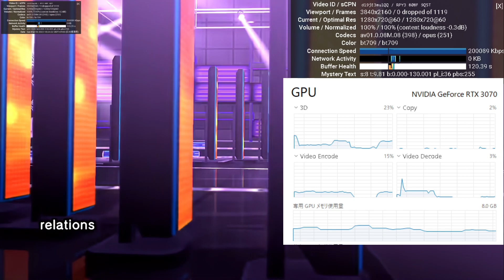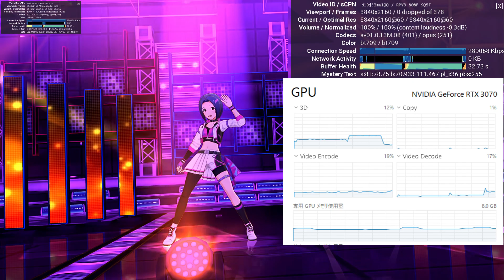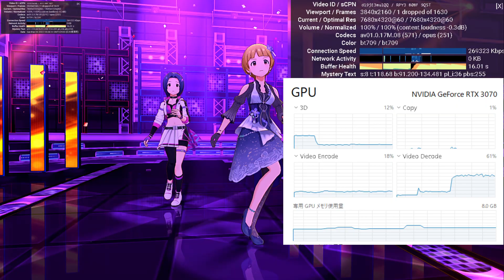ミリシタでRTXビデオ強調の検証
4Kモニター
解像度が4Kに近づくほど3Dのグラフが上昇
4Kになった瞬間落ちる8Kも変わらず
グラフだけ見るとなんか頑張ってる感じ
ちなみに音声は設定ミスで小さいです